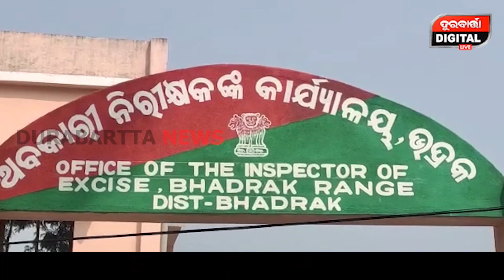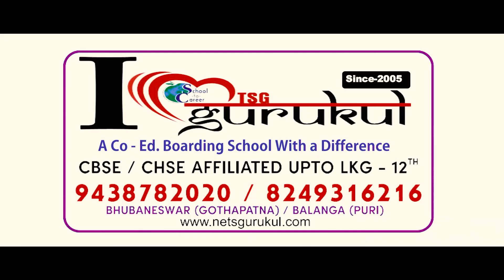ଅବକାରୀ ବିଭାଗ ଓ ପୋଲିସର ମିଳିତ ଚଢ଼ାଉ ..ବିପୁଳ ପରିମାଣର ଦେଶୀ ମଦ ସହିତ ଅଟୋ ଜବତ, ୦୪ ଗିରଫ